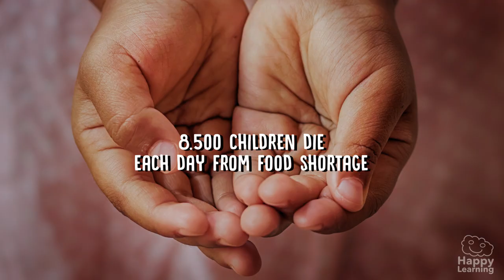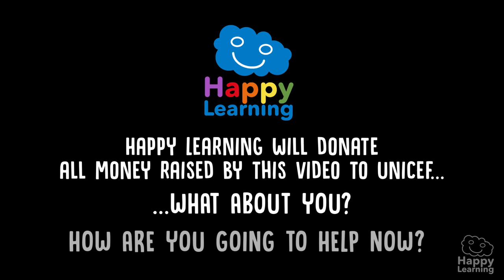International Day of Children’s Rights | Educational Vídeo for Kids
What are you waiting for? It's international Children’s day!!! 👧👶🧒

And at Happy Learning we’re celebrating by remembering how lucky we are to have so much, when others have so little...

💭What are you going to do to make a difference?